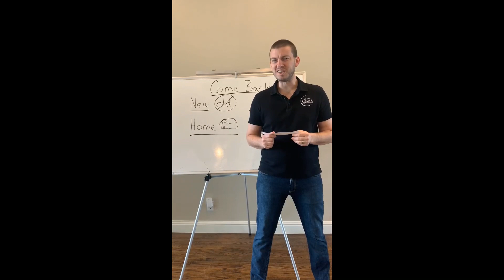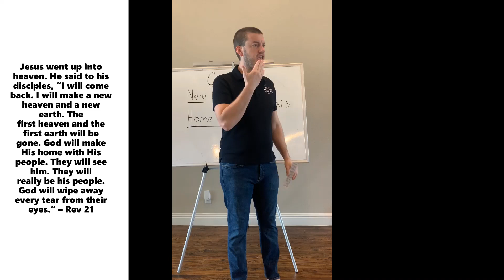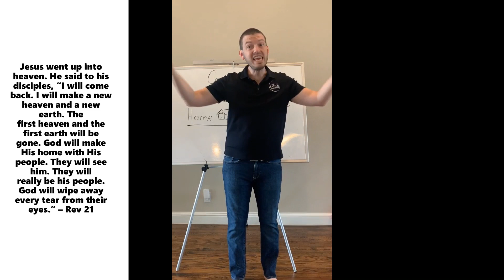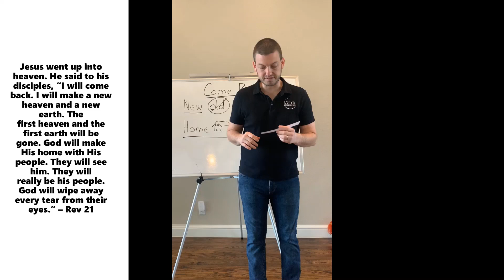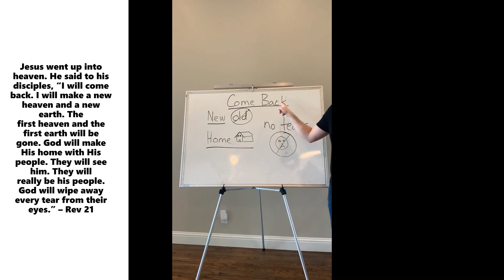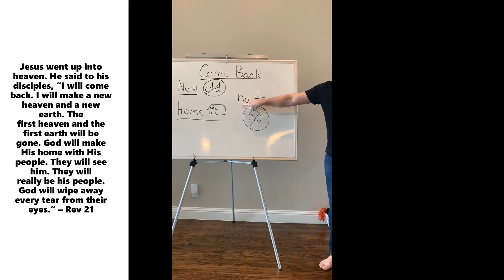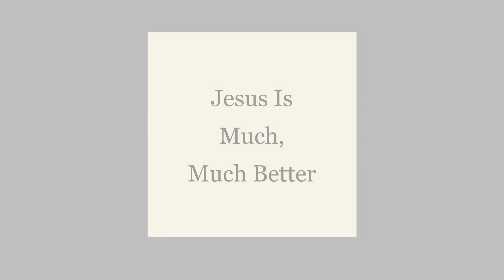Bible Lesson 4-21-20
Jesus went up into heaven. He said to his disciples, “I will come back. I will make a new heaven and a new earth. The first heaven and the first earth will be gone. God will make His home with His people. They will see him. They will really be his people. God will wipe away every tear from their eyes.” – Rev 21